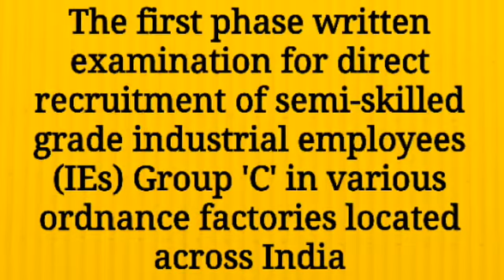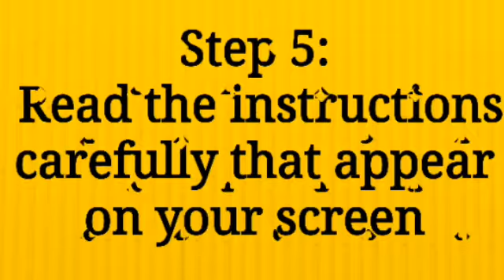OFB Admit Card 2017 | Ordnance Factory Call Letter 2017 | ofb.gov.in | Hall ticket download 2017